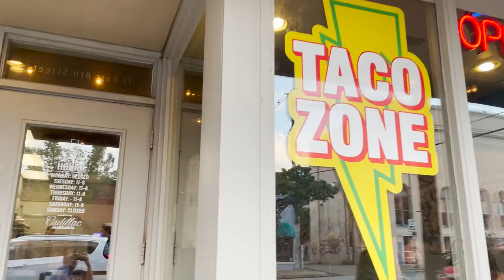BYU Football Gameday Vlog at Kansas 2023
We traveled from Utah to Kansas to watch BYU Football in their first Big 12 conference game. The Cougars came up short against the Jayhawks, but we still had fun.